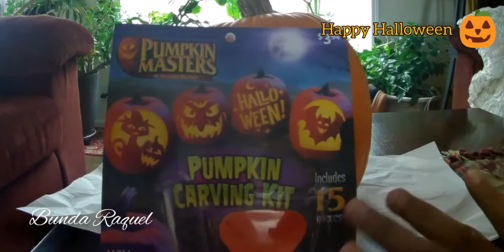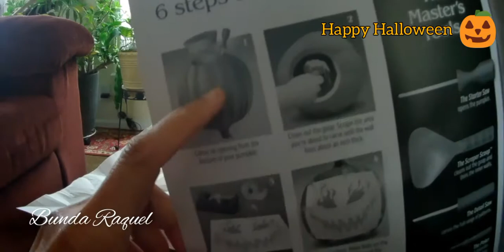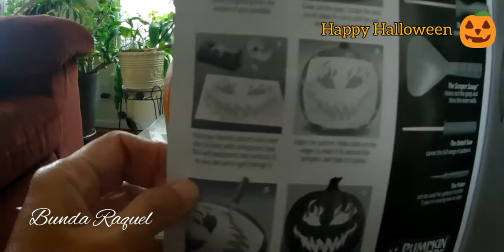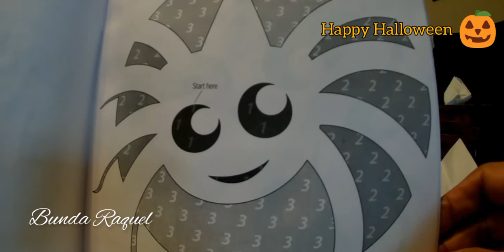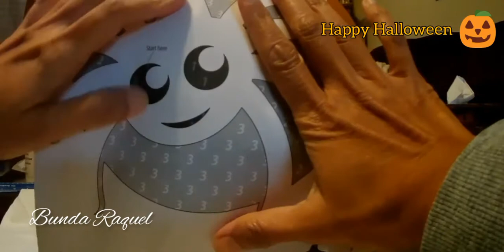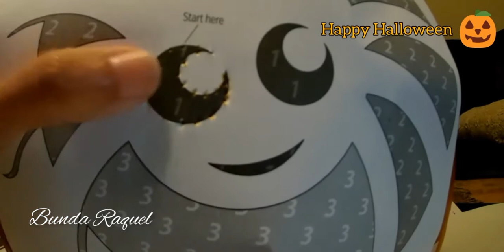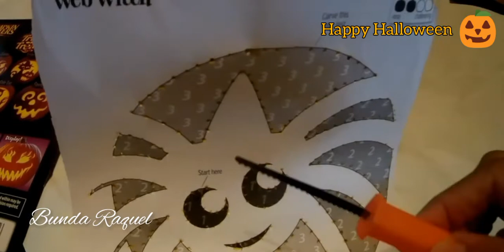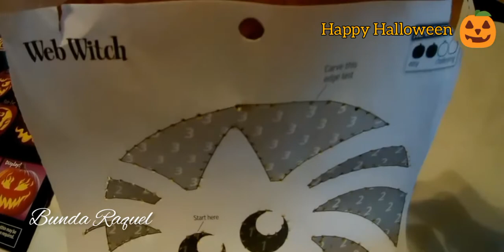Pumpkin Carving Easy | Menghias Labu Halloween | Pumpkin Lantern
Tgl 31 Oktober adalah Hari Halloween, salah satu hiasan untuk Halloween adalah pumpkincarvings atau mengukir Labu.

Nah di video ini saya akan menunjukkan bagaimana cara Sederhana untuk mengukir Labu.

Dengan Peralatan yg satu set dengan buku pattern dan mengikuti step by step akan menghasilkan ukiran Labu yg cantik, dan dgn diisi lilin kecil akan tampak lebih menarik.

Terimakasih

HAPPY Halloween 🎃